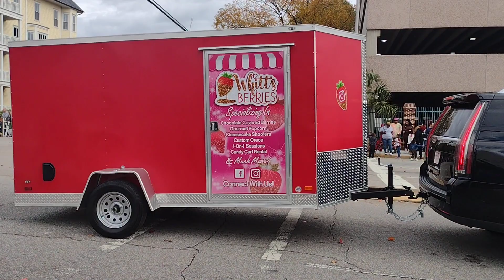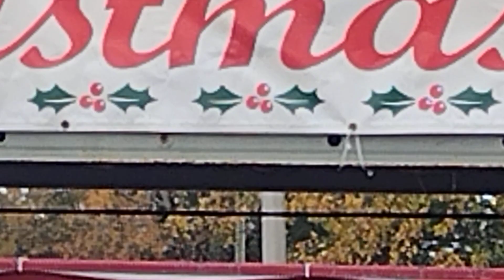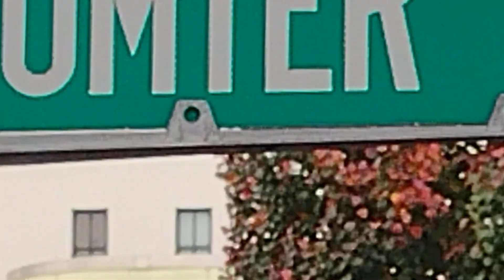CHRISTMAS PARADE IN COLUMBIA SOUTH CAROLINA 2022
CHRISTMAS PARADEVIN COLUMBIA SOUTH CAROLINA 2022